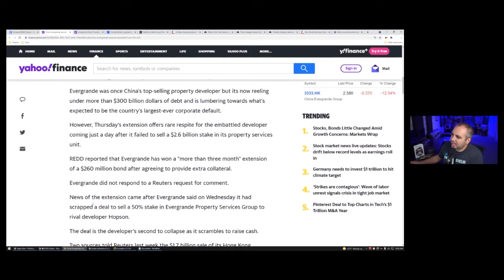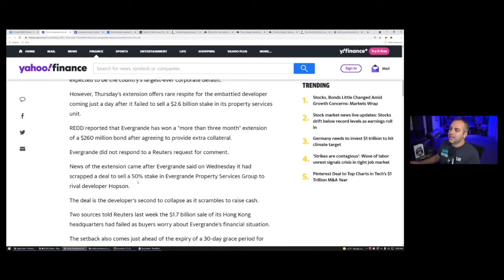Evergrande Secures Bond Extension | Trouble Ahead?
Biz Coach, Super Joe Pardo reacts to Evegrande getting a Bond extension on $250 million bond payment.